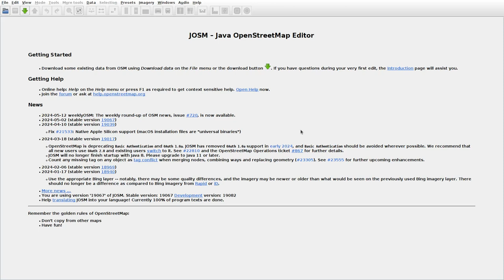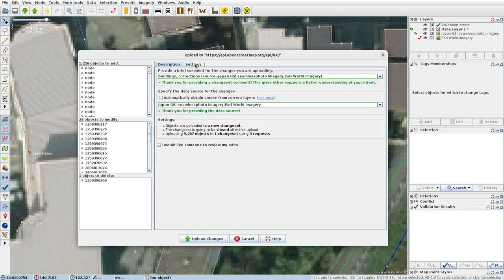JOSMrec1884 2024 05 15